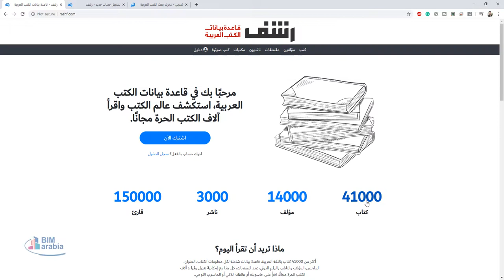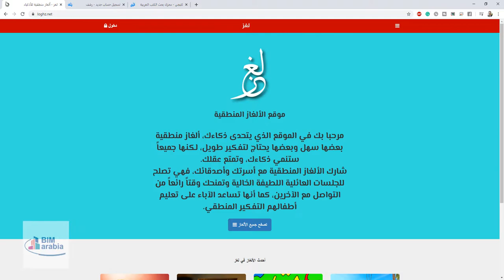كتبجي محرك بحث الكتب العربية